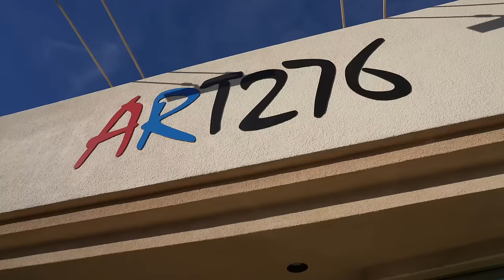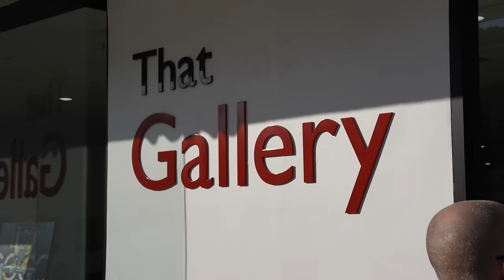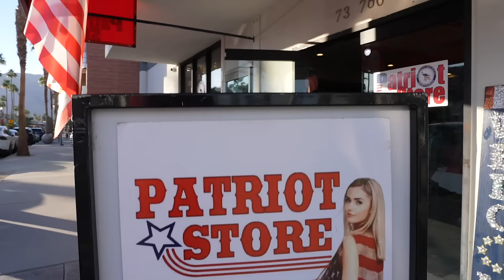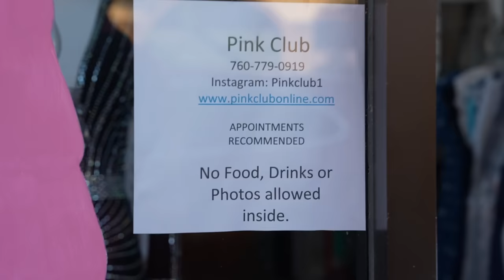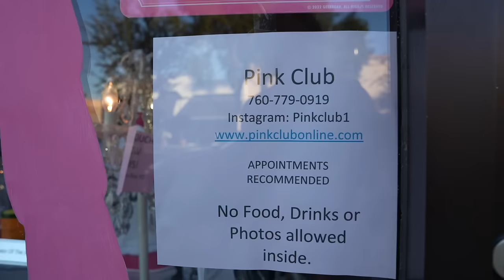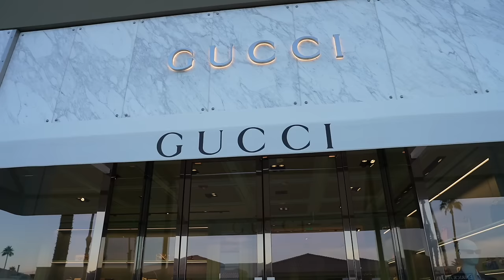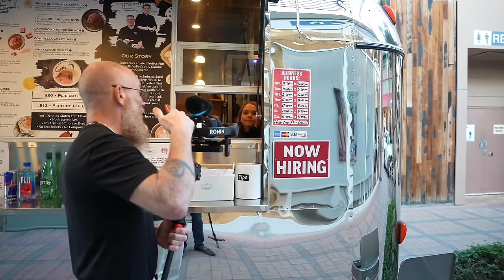INSANE GERMAN KAREN LOSES HER MIND OVER A CAMERA!!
MILLIONAIRE MADNESS IN PALM DESERT, CALIFORNIA!!

Episode 4 of our EPIC WINTER 2023 COAST-TO-COAST ROAD TRIP beginning in Northern California and heading South through Southern California, the Desert Southwest, Texas, the Gulf Coast, and Mainland Florida on the way to the Keys!!

**BRAND NEW WATCHING THE WATCHMEN STICKERS:**

El Paseo Shopping District (Palm Desert, California)
Street Photography & Video with Amagansett Press

Key Locations:

Pretty Nails & Hair Co

All Tressed Up Blowdry and Beauty Bar

TINA Stephens

Brandon Boswell Diamonds

Melissa Morgan Sculpture Garden

ART276

Place Vendome Fine Jewelry

That Gallery

Riverside County Sheriff Department

Tuverson & Co

Patriot Store

Pink Club

IL Sogno

Vince

Gucci

Perfect Pint

SOTToVOCE CAFE

El Paseo Courtesy Carts

LOCATION OF THIS VIDEO:
-Downtown Palm Desert / El Paseo Shopping District
-Palm Desert, California

Southern California / Riverside County / Coachella Valley / Palm Springs Area

I upload the photos I take while filming my videos on Instagram, and I also post photos and videos from our travels around the country full time in the RV:

Street Photography and Video 📸
Full Time RV Living 🗺 100k+ Miles Driven

I often get comments, emails and messages asking me how viewers can donate financially to my channel. We NEVER ask for money, but for those of you who choose to contribute, I do have a PayPal listed below, as well as channel memberships. Thank you all for your support!

Social Media PSA: You can ONLY find my videos here on YouTube. I post photos on Instagram and Twitter (linked above.) Amagansett Press and I do NOT use any other social media platforms. Anyone impersonating us on other social media is an impersonator. If you come across these accounts, please report them.

wtw.news